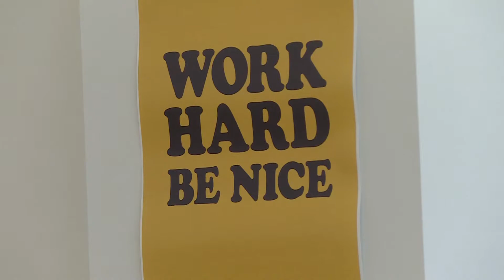Prime Time Dancers surprise crowds with their energetic routines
Prime Time Dancers from the Lexington, Kentucky Senior Center